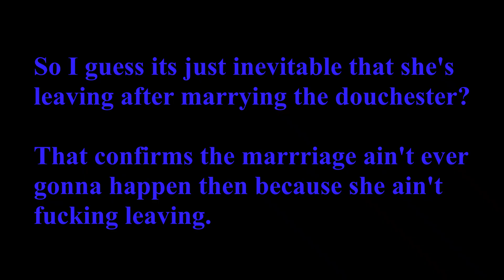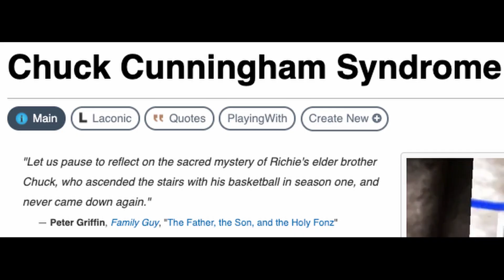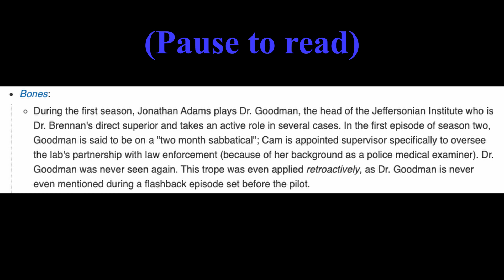Drunk Reactions: Mad Men Episode 3-5 Part 1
Full Reactions- Dexter New Blood, Community, and Bojack Horseman

Early Access Reactions- Hunter X Hunter, Community, and Mad Men

Current Exclusive Reactions- Black Sails Season 4, True Detective, Fargo, The Wire, Ghost Stories

Completed Exclusive Reactions- Mr. Robot, Dr. Who (Season 1), Battlestar Galactica (Season 1), Enterprise (Season 1), and Orphan Black (Seasons 1-4)